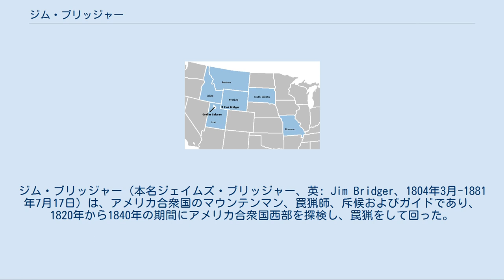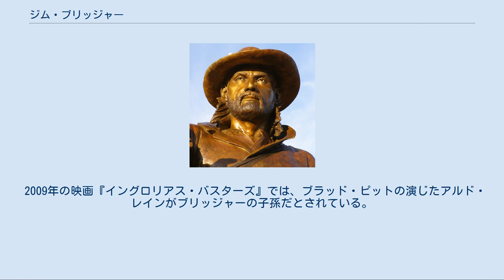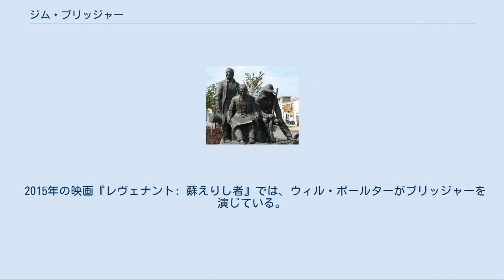ジム・ブリッジャー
ジム・ブリッジャー（本名ジェイムズ・ブリッジャー、英: Jim Bridger、1804年3月-1881年7月17日）は、アメリカ合衆国のマウンテンマン、罠猟師、斥候およびガイドであり、1820年から1840年の期間にアメリカ合衆国西部を探検し、罠猟をして回った。
ホラ話の話し手としても良く知られている。
 ジム・ブリッジャーは、コロラド州の南部となった所からカナダとの国境までロッキー山脈を歩き回っているときに遭遇した過酷な条件を生き延びることになった強い気質を持っていた。
フランス語、スペイン語および幾つかのインディアンの言語で会話する能力があった。
ブリガム・ヤング、キット・カーソン、ジョン・C・フレモント、ジョセフ・ミーク、およびジョン・サッターといった西部開拓時代の主要人物の多くと知り合いになった。
 カンザスシティのパイオニア広場にある開拓者の群像、ジム・ブリッジャー（右）、ポニー・エクスプレス創始者アレクサンダー・メジャーズ（中）、カンザスシティ創設者ジョン・カルビン・マッコイ ジム・ブリッジャーは1804年3月17日、バージニア州リッチモンドに近い宿屋で生まれた。
母親のクロー・タイラー・ブリッジャーは第10代合衆国大統領ジョン・タイラーの遠縁にあたった。
父親が経営する宿屋は繁盛せず、1812年の戦争の前に行われた経済的ボイコットの影響もあり、一家は貧しかった。
1812年にブリッジャー家はバージニア州を離れ、西部に新生活を求めて移動し、ミズーリ川とミシシッピ川の交わるセントルイスに定住した。
 ブリッジャーは17歳の1822年に、『ミズーリ・リパブリカン』紙で、当時ミズーリ新州の副知事であったウィリアム・アシュレー将軍（en）のミズーリ川上流遠征隊（en）の隊員募集の広告を見つけた。
彼はアシュレーの僚友アンドルー・ヘンリー少佐を探し当て契約を結び、その多様な経歴を始めた。
イエローストーン地域の間欠泉など自然の不思議さを見たことでは初の白人達の中に入っていた。
1824年から1825年に掛けての冬、バッファローの皮を使った舟で旅してグレートソルト湖を見た初めてのヨーロッパ系アメリカ人として有名になった（エティエンヌ・プロボストが先だと言う議論もある）。
その水が塩分を含んでいたので、ブリッジャーはそこが太平洋の一部だと信じた。
 1830年、ブリッジャーとその他数人の罠猟師がアシュレーを買い上げ、ロッキー山脈毛皮会社を設立して、ハドソン湾会社やジョン・ジェイコブ・アスターのアメリカ毛皮会社と、魅力あるビーバーの生皮交易で競った。
1843年、ブリッジャーとルイス・バスケスがグリーン川のブラックスフォーク西岸に後にブリッジャー砦と呼ばれることになる交易基地を建設し、オレゴン・トレイルを通る開拓者のために供した。
 1835年、ブリッジャーはフラットヘッド族インディアン出身の女性と結婚し、3人の子供をもうけた。
1846年に妻が死んだ後、ショショーニ族酋長の娘と結婚したが、この妻も3年後に出産のときに死んだ。
1850年、ショショーニ族の娘と結婚し、さらに2人の子供をもうけた。
子供達の何人かは東部に送られて教育を受けた。
 1850年、サウスパスに代わる別の山岳ルートを探求していて、後にブリッジャーの峠と呼ばれることになる峠を発見し、それでオレゴン・トレイルを61マイル (98 km) 短縮できた。
ブリッジャーの峠は後にユニオン・パシフィック鉄道、さらに後には州間高速道路80号線が通る所となった。
 1864年、ブリッジャーはワイオミングからモンタナの金鉱原に抜ける経路として危険なボーズマン・トレイルの代わりにブリッジャー・トレイルを開発した。
後にボーズマン・トレイルを塞いでいたスー族やシャイアン族インディアンに対するパウダー川遠征のときにガイドや軍隊の斥候を務めた（レッドクラウド戦争）。
1865年、ブリッジャーはララミー砦で解雇された。
ブリッジャーは甲状腺腫、関節炎、リューマチなど健康上の問題を抱えており、1868年にミズーリ州ウェストポートに戻った。
アメリカ合衆国政府からブリッジャー砦を使ったことについて賃料を取ろうとしたがうまく行かなかった。
ブリッジャーは1881年7月17日にミズーリ州カンザスシティ近くの農園で死んだ。
 ブリッジャーの彫像、デイビッド・アラン・クラーク制作、ブリッジャー砦に立っている ブリッジャーは生きてい...